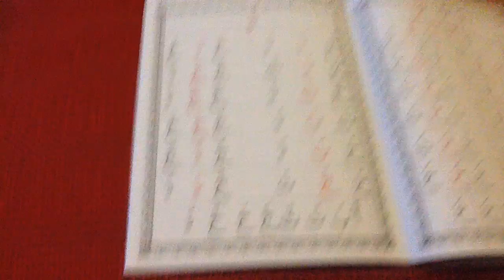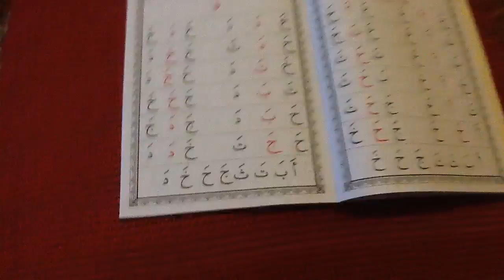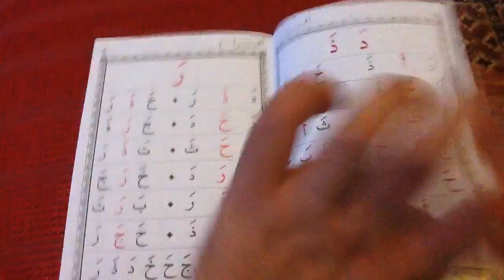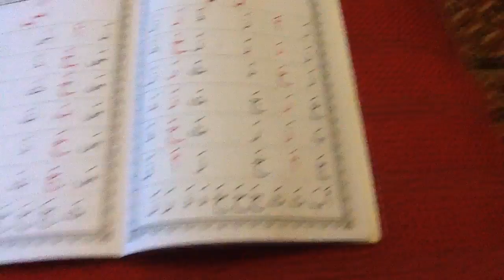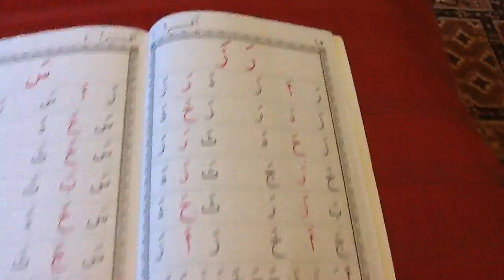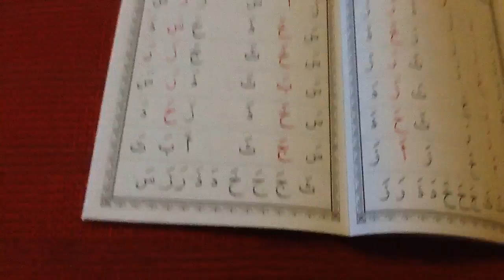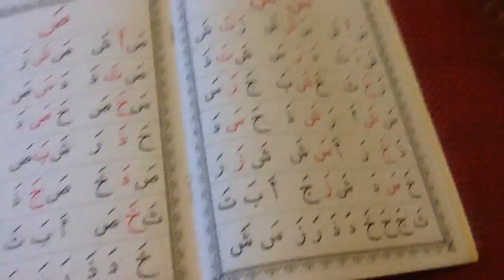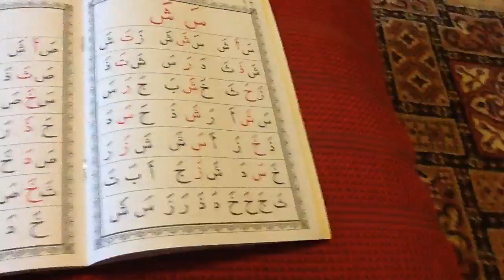I iqra 1 lesson 2 p7 till p12